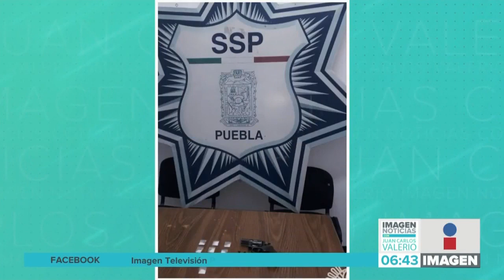Detenido con droga Francisco Z. Mena || Noticias con Juan Carlos Valerio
Fue detenido un sujeto en posesión de droga y un arma de fuego en el municipio de Francisco Z. Mena.